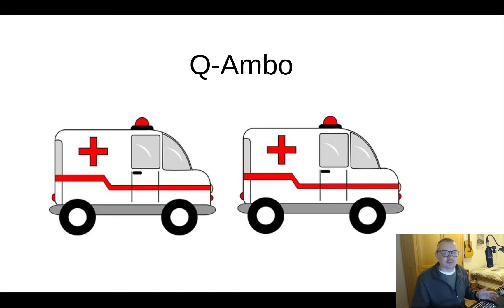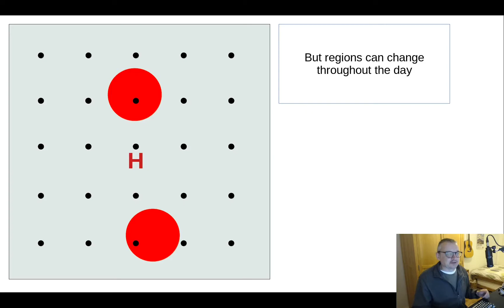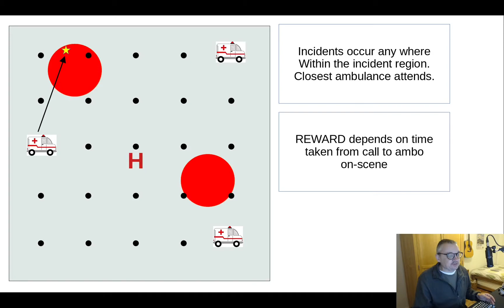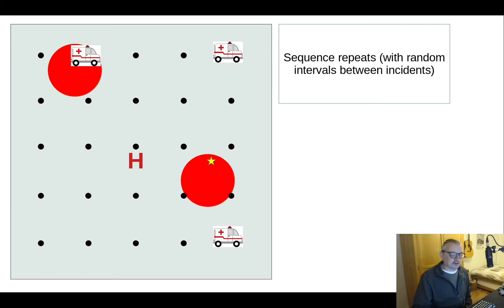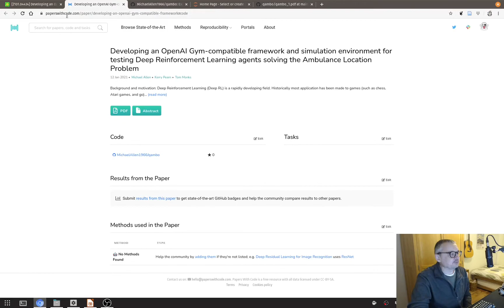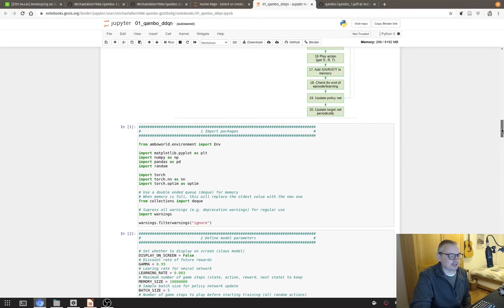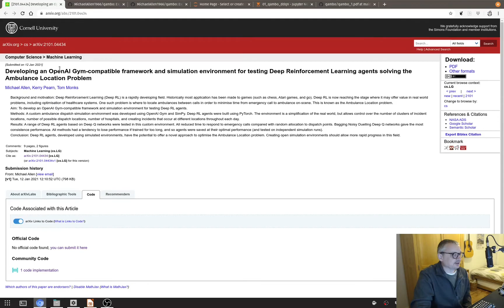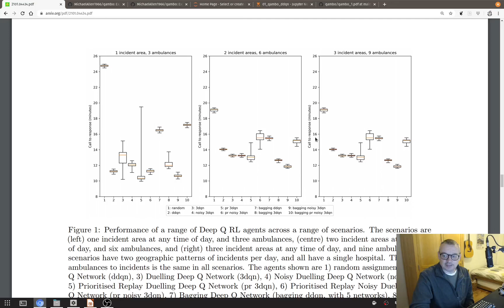Paper: using Deep Reinforcement Learning agents to solve the Ambulance Location Problem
Developing an OpenAI Gym-compatible framework and simulation environment for testing Deep Reinforcement Learning agents solving the Ambulance Location Problem.

The simulation environment, using SimPy and OpenAI gym, provides an environment where:

* Incidents occurs in areas within a world with fixed dimensions. The geographic pattern of incidents may change throughout the day.

* When an incident occurs, ambulances are dispatched from fixed dispatch points; the closest free ambulance is used.

* The ambulance collects a patient and conveys them to the closest hospital.

* The ambulance is then allocated, by an agent, to any dispatch point. The ambulance travels to that dispatch point where it becomes available to respond to incidents (the ambulance may also be allocated while travelling to a dispatch point, depending on simulation environment settings).

* The job of the agent is to allocate ambulances to dispatch points in order to minimise the time from incident to arrival of ambulance at the scene of the incident.

The paper (with code repository) implements a range of Deep Q Network architectures to solve this problem.

Long tutorial (with code) on Q learning applied to controlling the number of staffed beds in a simple hospital simulation:

The learning hospital - a basic Deep RL system.
YouTube description linkls to code and paper.